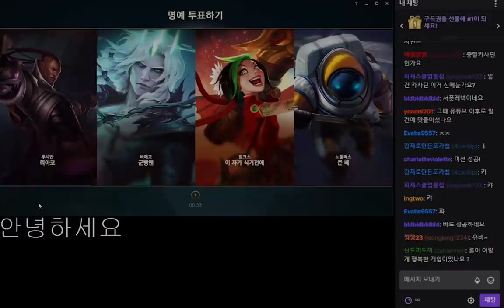반드시 성공하겠습니다